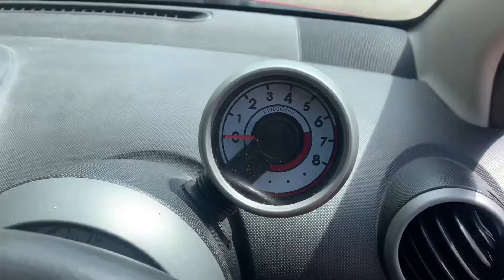29 July 2022